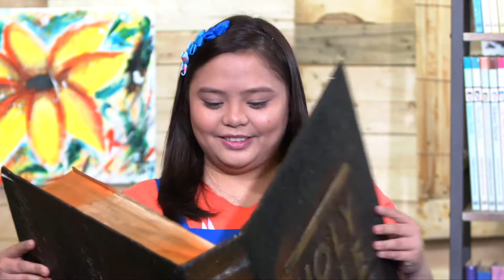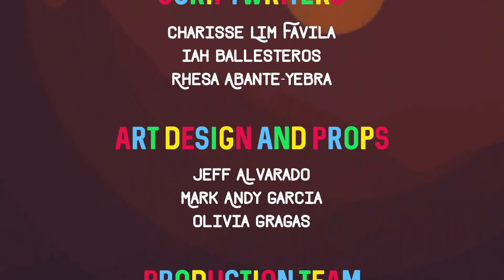MGA MUNTING ILAW ~ THE GOOD SAMARITAN ~ S02EP15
Magandang araw, mga Munting Ilaw!

Paano ba ninyo pinapakita ang inyong kabutihan sa kapwa? Alam niyo ba, sabi sa Bible, maging mabait at matulungin daw tayo - gaya ng Good Samaritan!

Kaya't sabay-sabay tayong manood, makisaya at matuto ngayong araw!